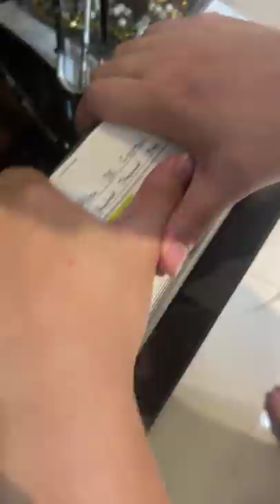GANITO KA RIN BA BIGYAN NG PERA NG KAPATID MO